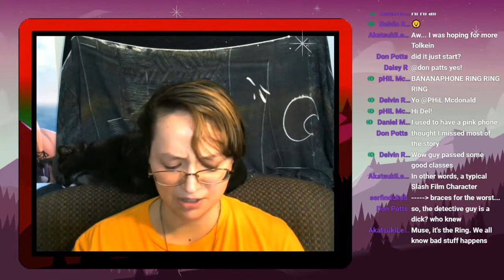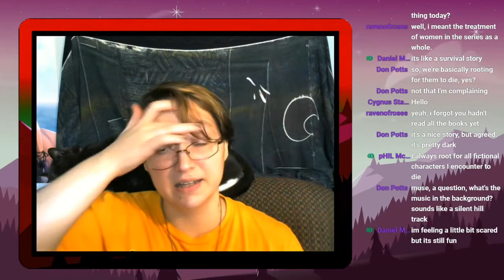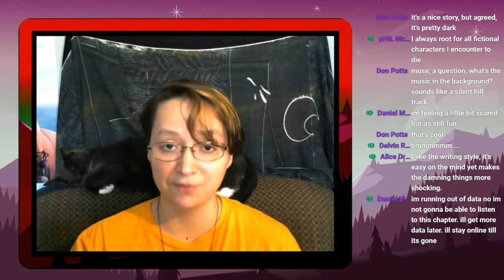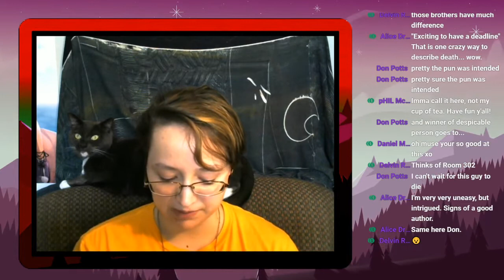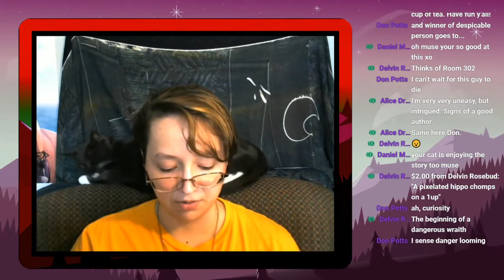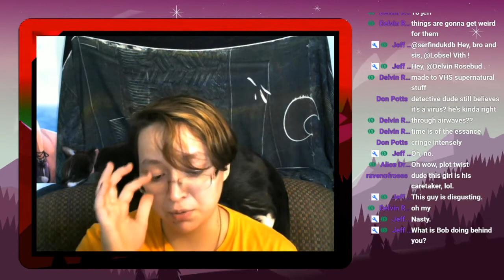Koji Suzuki's Ring | Live Reading | Part 2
WARNING FOR MATURE CONTENT.